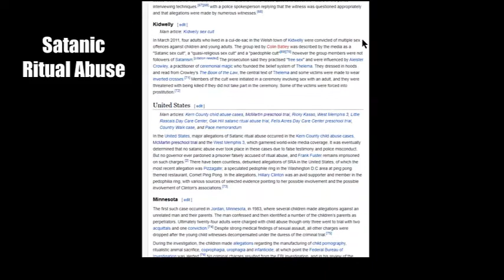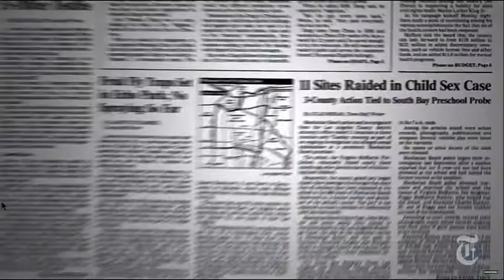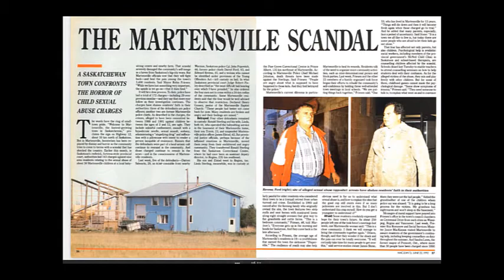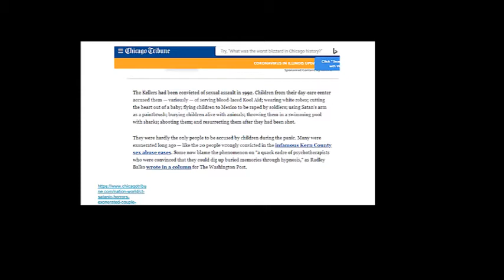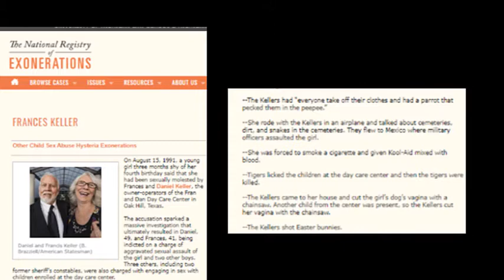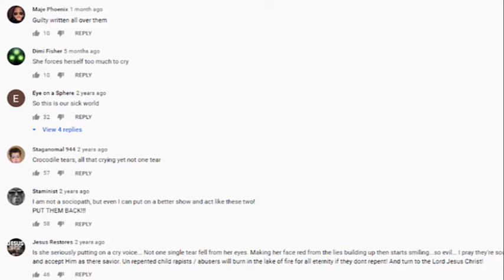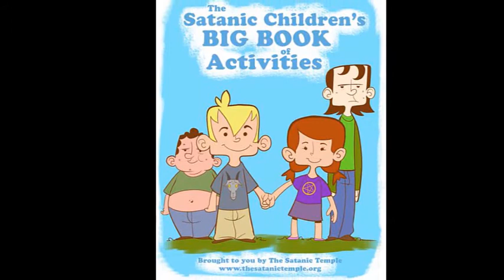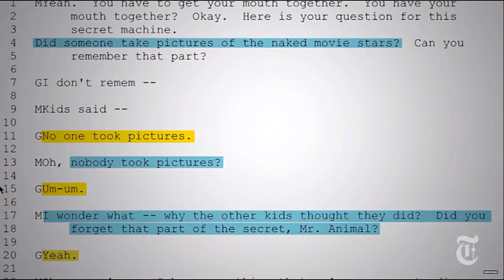Satanic Ritual Abuse: How Woody Allen and Dylan Farrow were caught up in the Moral Panic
We forget that during the height of the moral panic of Satanic Ritual Abuse in the 80s and 90s, allegations of child sexual assault, was sadly, quite common.  This moral panic is still alive and well today.